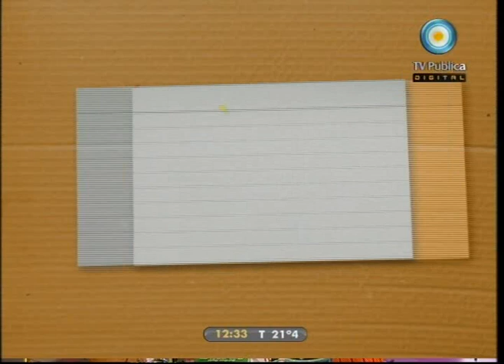Cocineros argentinos 28-03-11 (4 de 6)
¡Todos somos cocineros argentinos! Las mejores ideas para preparar platos reciclados: pizza de puré de papa; pollo a la cerveza; muffins de queso y de naranja con pan reciclado; y espectacular torta de verduras, carne y pollo por metro. Además presentamos una nueva sección: "cocineros línea directa" para responderles todas sus consultas y nos visita una especialista en reciclaje.